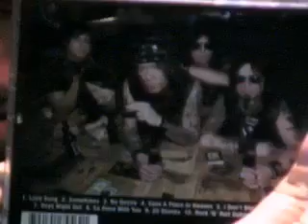MIDDLE FINGER MOB FlashRock Live Rock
MIDDLE FINGER MOB performs live at flashrock studio. This Rock live music video hosted by TFG

i love middle fingers alot!

Part 1 of my interview with Freekshow from the Middle Finger Mob from  2009 to promote Songs of Life, , and Death. To tune in to my show, on Saturdays from 12:00 p.m. to 3:00 p.m..

Official dubstep remix for LA rockers Middle Finger Mob. This is the first of three planned MFM remixes that Im working on, two are in the can and the third is due later. Had.